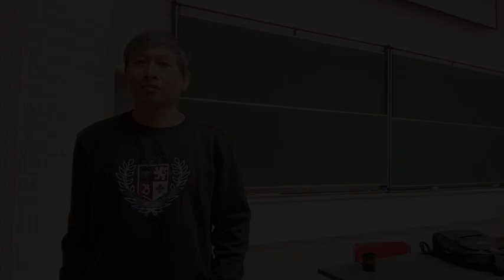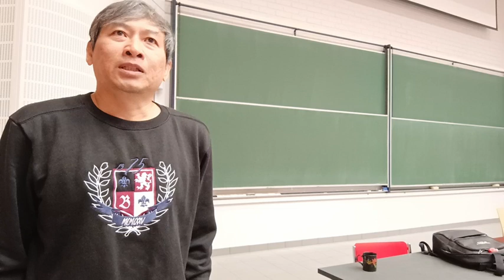SPF #27: kelas daring itu....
Era covid-19 telah berlalu dan kehidupan kampus mulai berjalan seperti sedia kala. Beberapa kampus di Finlandia menetapkan bahwa mahasiswa bachelor harus hadir di kampus sedangkan mahasiswa master punya pilihan untuk ikut kelas daring. Sssttt, ada kampus yang memanfaatkan situasi ini lho!

Pembelajaran daring,